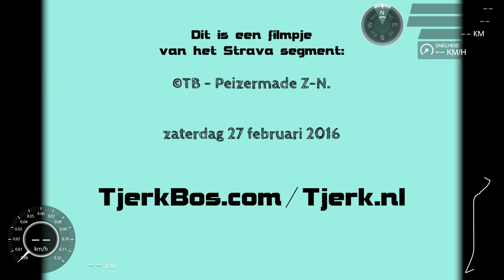©TB - Peizermade Z-N 01.